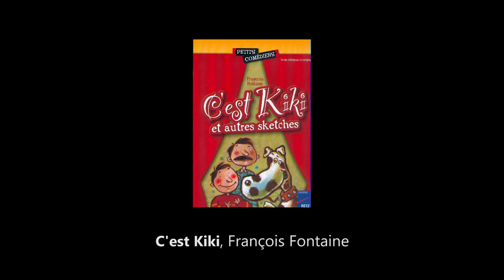Concours de théâtre Petits comédiens - "C'est kiki" de François Fontaine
Découvrez la classe lauréate du concours de théâtre Petits comédiens organisé par les Editions Retz.
C'est la classe de CE2 de l'école Saint Rémi à Charleville-Mézières.

Pour son spectacle de fin d'année, la classe a choisi de jouer des sketchs issus de la collection Petits comédiens.

Il s'agit ici du sketch "C'est Kiki" de François Fontaine.